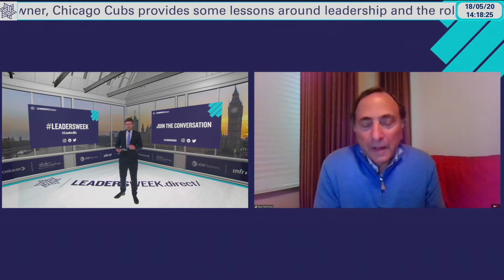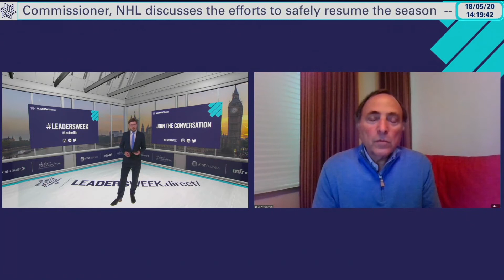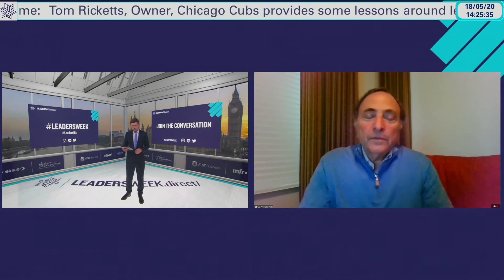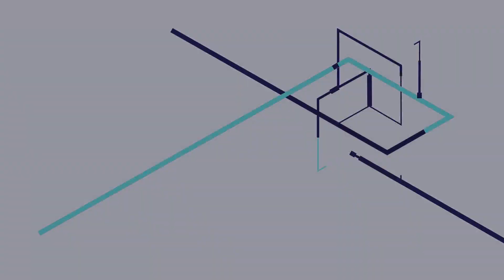NHL Commissioner on The Efforts to Safely Resume The Season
NHL Commissioner Gary Bettman joins Leaders Head of Content David Cushnan for a discussion on:

- How the organisation has responded to the COVID-19 crisis.
- The optionality around format - how the season could look as and when games can be played.
- The short and long term impact of the crisis on the NHL.
- The dialogue with other Major League Commissioners during these times.

Recorded on 18 May 2020 during LeadersWeek.direct/.